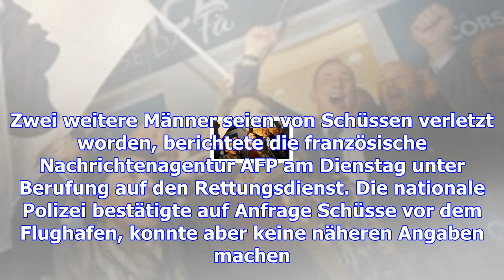Bastia/korsika: ein toter bei schüssen am flughafen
(dpa) - In der Nähe des Flughafens von Bastia auf Korsika ist ein Mann erschossen worden. Zwei weite...